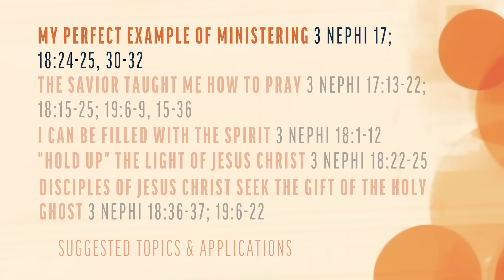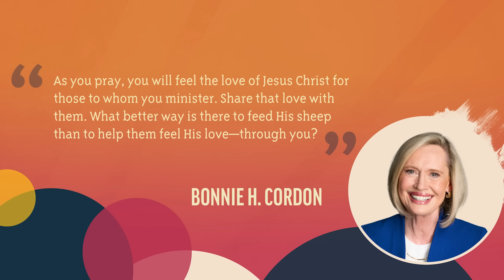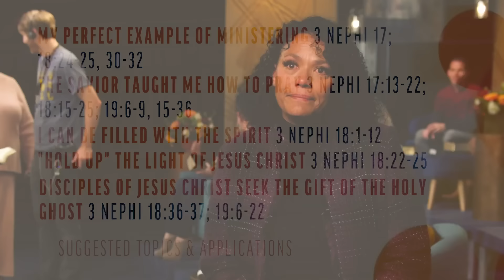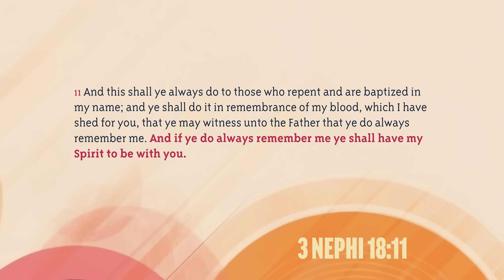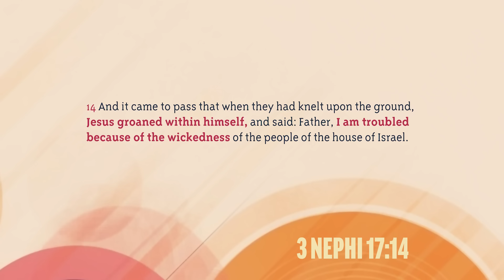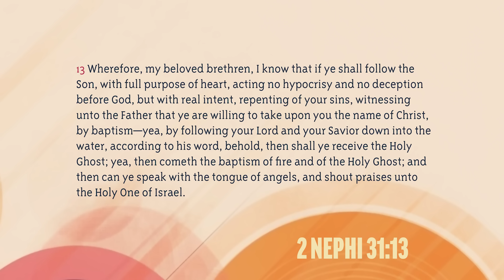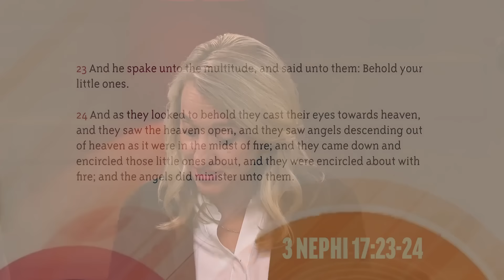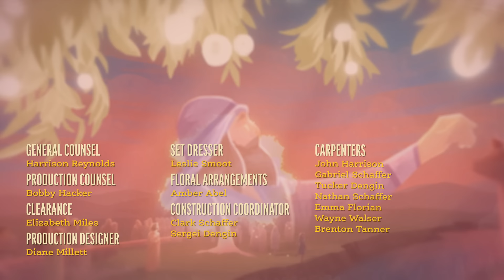Book of Mormon | Oct 7-13 | 3 Nephi 17-19 | Come Follow Up on BYUtv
This week, the “Come, Follow Me” program of The Church of Jesus Christ of Latter-day Saints takes us to 3 Nephi 17-19. Come Follow Up host Ben Lomu leads the discussion with gospel scholars Jenet Erickson and Josh Sears and special guest Shelia Bridges on the following topics: "The Savior Is My Perfect Example of Ministering" and "I Can Be Filled with the Spirit as I Take the Sacrament".

Timestamps:
00:00 - Introduction of 3 Nephi 17-19
00:47 - What does a Christlike minister look like?
01:33 - Introduction of Guests: Jenet Erickson and Shelia Bridges
02:56 - How can I minister more like Christ did?
18:01 - How can I make the Sacrament more spiritual?
19:00 - How can I be filled with the Spirit?
30:23 - How can I receive revelation?
31:19 - Footnote discussion of 3 Nephi 17-19 with special guest: Josh Sears
54:35 - Credits